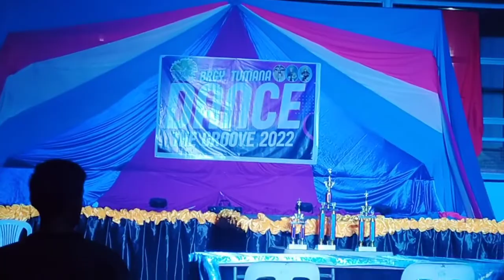BRGY TUMANA FIESTA 2022 DANCE COMPETITION; THE CHAMPION GOES TO????!!!! || BY ZIVRB VLOGS